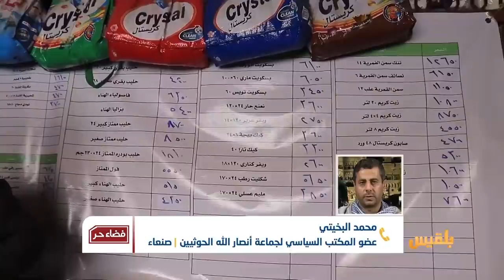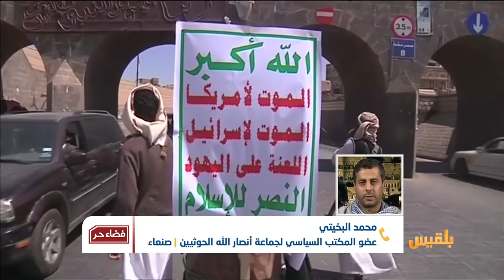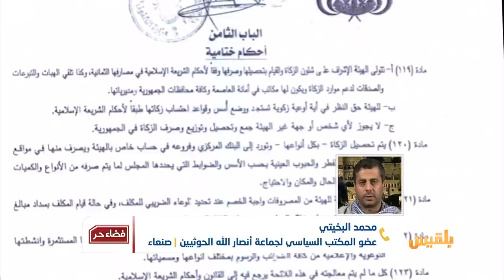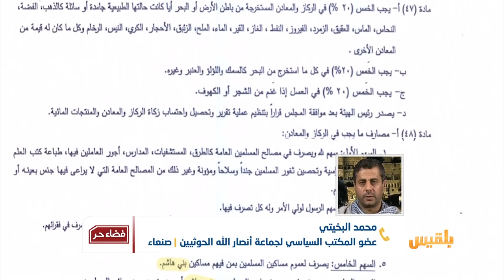فضاء حر | خمس أموال اليمنيين للهاشميين.. بأي حق؟ | تقديم: سامي السامعي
أصدرت الجماعة قانوناً جديداً، عن طريق تعديل واستحداث عدد من المواد في قانون سابق، وكانت الإضافة المهمة هي النص على ما يسمى "الخُمُس"، الذي شرّعت الجماعة من خلاله حق "الهاشميين" بالحصول على خمس قيمة معظم الثروات التي تخص الشعب اليمني...